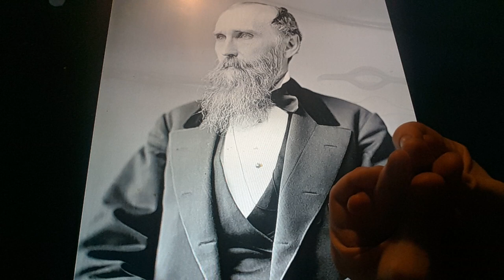Horacio the handsnake - George Gilbert Hoskins